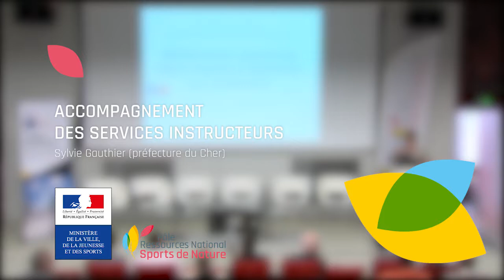Accompagnement des services instructeurs par Sylvie Gauthier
Accompagnement des services instructeurs, Sylvie Gauthier (préfecture du Cher)